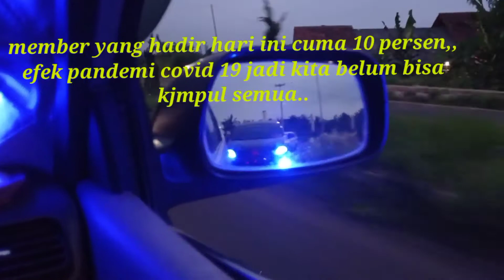kopsan AXFC Chapter TASIKMALAYA 17 oktober 2021 SALAWU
kegiatan kopsan AXFC Chapter TASIKMALAYA  di rumah member salawu, setelah sekian lama vakum karena covid 19 dan sekarang mulai aktif lagi, acara silaturahim antar member AXFC .